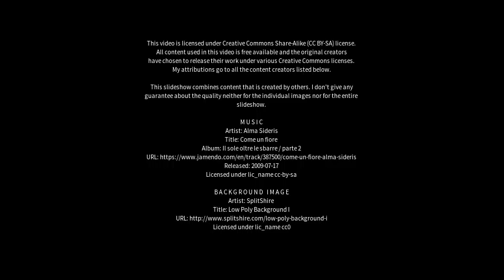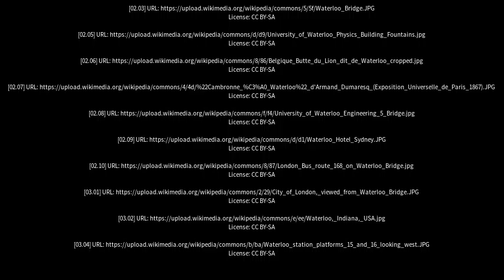Best places to visit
Best places to visit - Waterloo (Canada) Best places to visit - Slideshows from all over the world - City trips, nature pictures, etc.